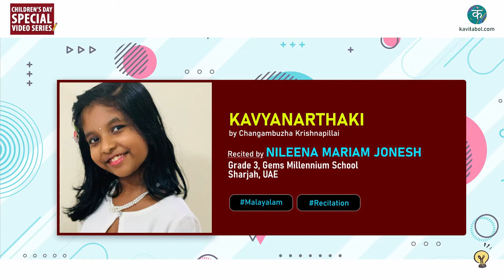Kavitabol - Malaylam - Kavyanarthaki - Changambuzha Krishnapillai - Ft - Nileena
Watch Kavyanarthaki by Changambuzha Krishnapillai - Ft - Nileena